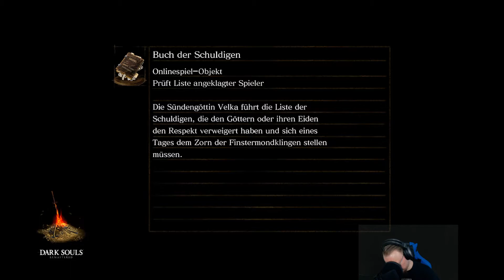Wir ziehen um - Dark Souls Remastered #38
Wir sterben uns durch eine nebelige Stadt voller Untoter und Dämonen.